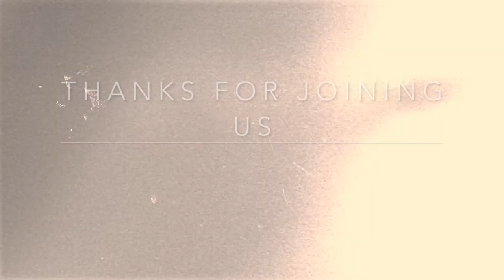ROBERT SARDELLO & INTEGRAL SPIRITUAL PSYCHOLOGY I - RESISTANCE RECOVERY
Join Resistance Recovery Founder Piers Kaniuka and author and researcher Robert Sardello for the first installment of a series of conversations on Integral Spiritual Psychology. Recorded on July 10, 2021.

One of the six founding Fellows of the Dallas Institute, Dr. Robert Sardello is co-founder and co-director of The School of Spiritual Psychology, which began in 1992, and co-editor of Goldenstone Press. He has written Money and the Soul of the World (with Randolf Severson), Facing the World with Soul, Love and the Soul (re-issued as Love and the World), Freeing the Soul from Fear, The Power of Soul: Living the Twelve Virtues, Silence, andA Few Steps on the Stone Path: Working with Crystals and Minerals as Spiritual Practice (in press). His main emphasis has been to develop theoretical and practical approaches to perceiving and being in right relation with the Soul of the World, showing that humans are pulled from the time stream from the future rather than pushed from the past, and developing the interior consciousness of the heart. He is an independent teacher and scholar.

Integral spiritual psychology represents the most recent version of spiritual psychology as developed over 35 years within the The School of Spiritual Psychology, under the co-direction of Roberts Sardello, Ph.D. and Cheryl Sanders-Sardello, Ph.D. You can learn more by visiting

Resistance Recovery is reimagining addiction and recovery in the 21st century.